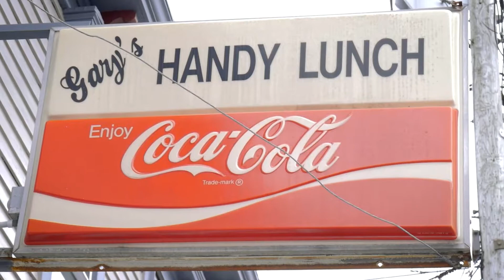Gary's (Local Eats - Newport)